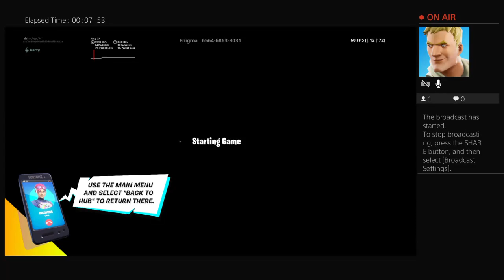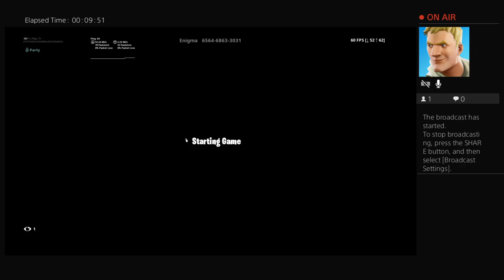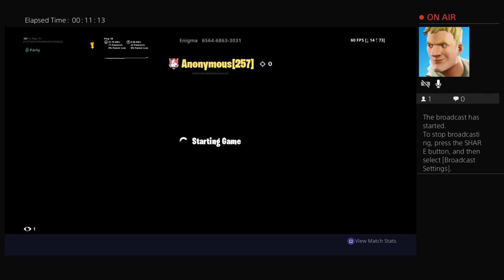Fortnite gameplay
Good cotent